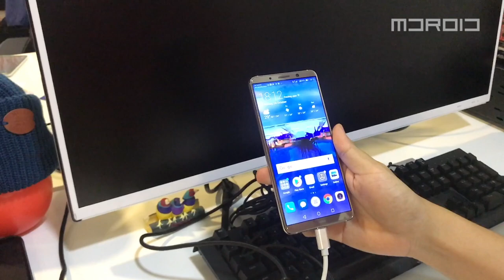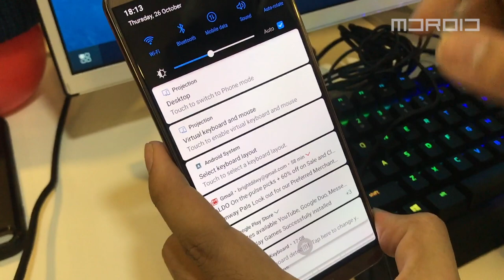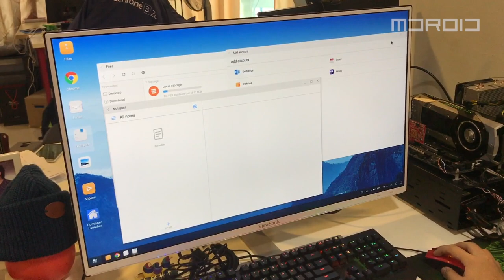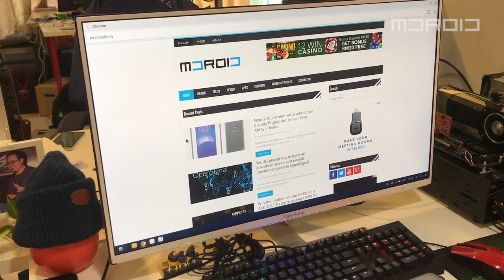Quick Demo - Easy Projection on the Huawei Mate 10 Pro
A quick demo on Huawei's Easy Projection function.